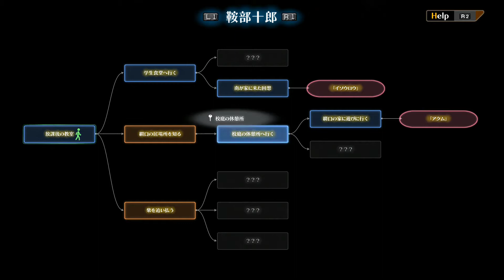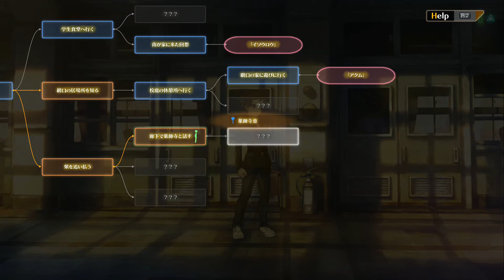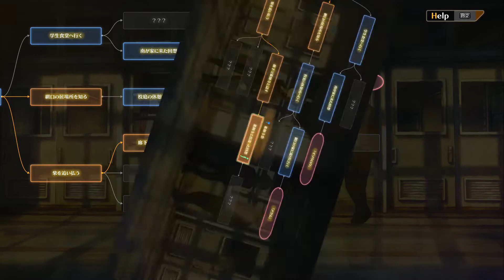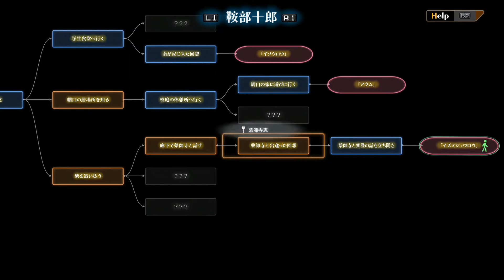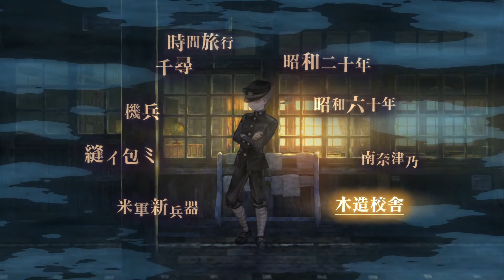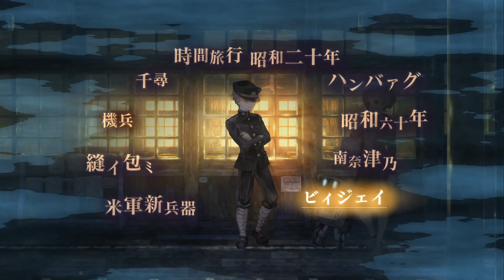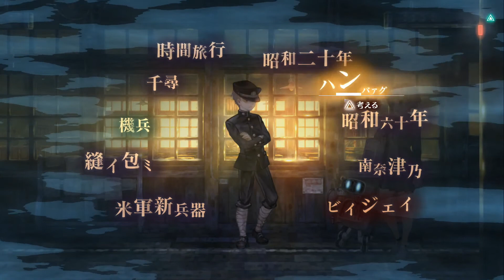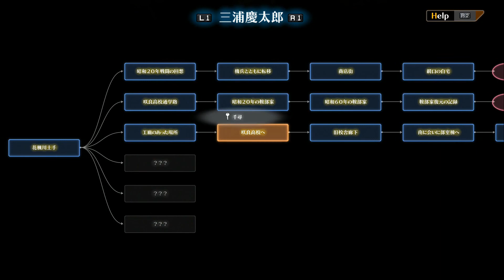【十三機兵防衛圏】第18話 ／ 3人の関係が明らかに、我々ハ何処カラ来タカ【まぐまぐまぐろん】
・待望のヴァニラウェアの最新作です。「十三機兵防衛圏-13 Sentinels: Aegis Rim-」をお送りします。架空の日本を舞台に、滅びの運命に抗う13人の少年少女を描くドラマチックアドベンチャーゲームです。ヴァニラウェア特有の横スクロールで仲間と会話したりする「追想編」と、機兵と呼ばれるロボットに登場して敵を倒すシミュレーションバトルの「崩壊編」とが交互に織り成すシステムになっております。

・今回は「鞍部十郎」編から参ります。とうとう、薬師寺と郷登先輩が秘密にしていた「イズミジュウロウ」に関して、「鞍部十郎」が立ち聞きしてしまいました。そういえば、お薬の投与は「鞍部十郎」は大丈夫になったんでしょうかね。さて、更に「三浦慶太郎」編もやっております。「南奈津乃」と再会し、ＢＪから過去のデータを観てしまう・・・そこには３人の意外な関係が明らかに。本当に奈津乃も三浦くんも「我々ハ何処カラ来タカ」ですね。

－収録されたエンド－
鞍部十郎「イズミジュウロウ」
三浦慶太郎「我々ハ何処カラ来タカ」